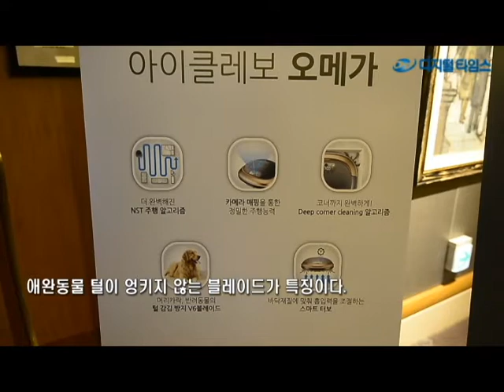유진로봇, 2016년형 신제품 로봇청소기 '아이클레보 오메가' 출시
로봇 전문기업 유진로봇이 23일 서울 서초구 JW메리어트 호텔에서 2016년형 프리미엄 로봇청소기 '아이클레보 오메가'를 선보이고 있다. 이번 출시된 '아이클레보 오메가'는 10년 이상 사용 가능한 초강력 BLDC 모터를 탑재해 기존 제품 대비 110배 강해진 파워흡입력과 애완동물 털이 엉키지 않는 블레이드가 특징이다.